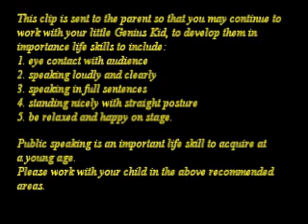Our so smart Genius Kid Arya with her own personality